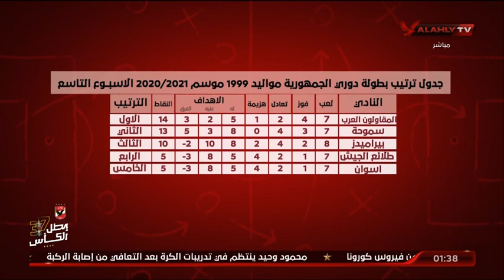الأستديو التحليلي ماقبل مباراة الأهلي والجونة في بطولة الجمهورية مواليد 99